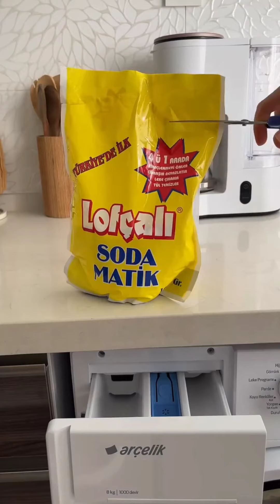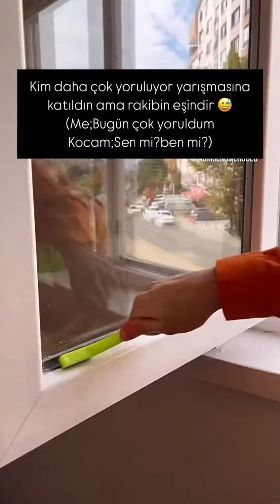سيدة استثنائية دون عن باقي السيدات